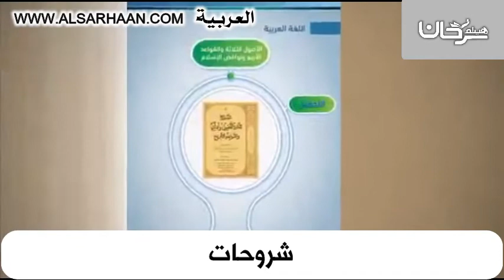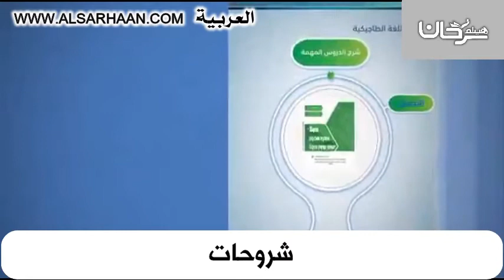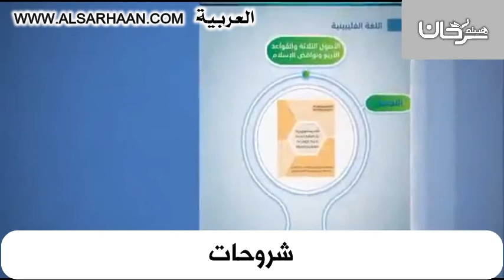شروحات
Haytham Sarhaan